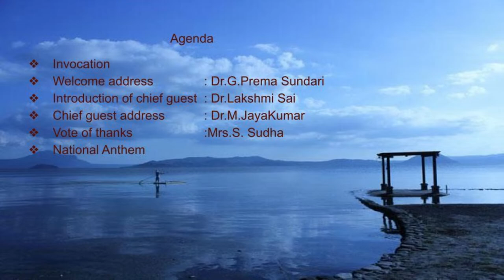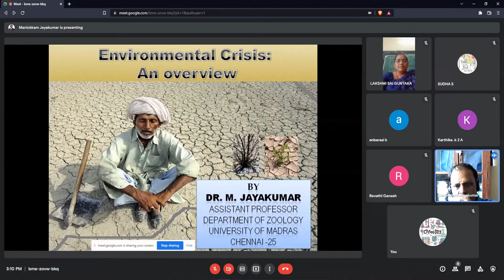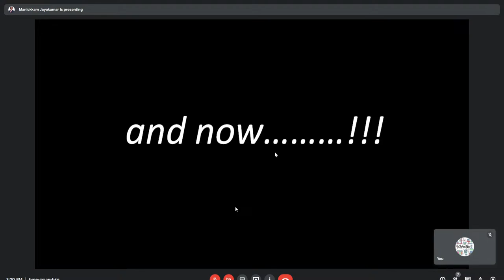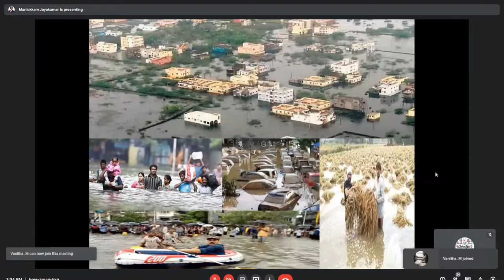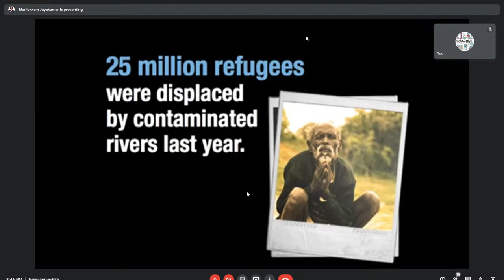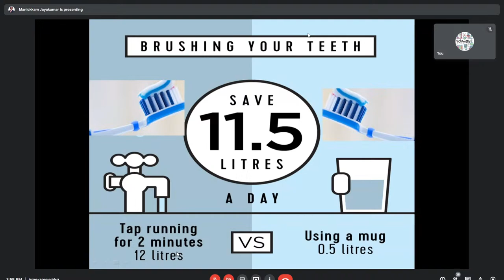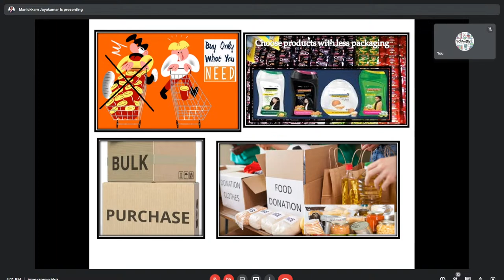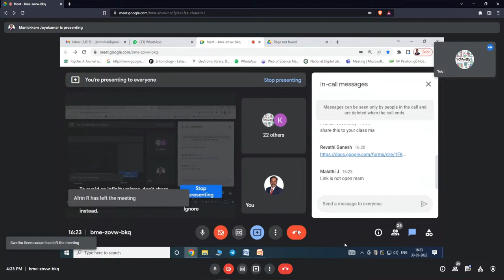Environmental Crisis : An Overview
Chellammal Women's college